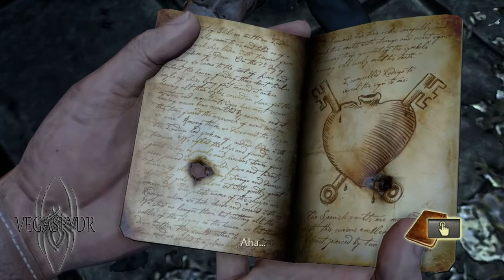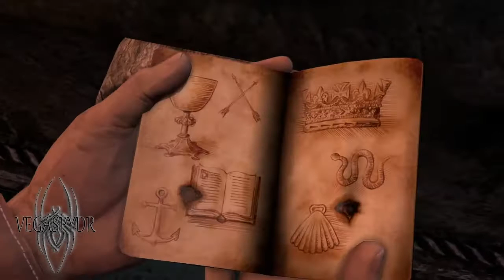Vega's Never Played - Uncharted: Drakes Fortune - Part 12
Make sure to follow me on all the platforms and stuff for updates.